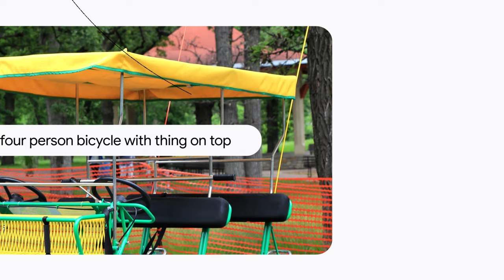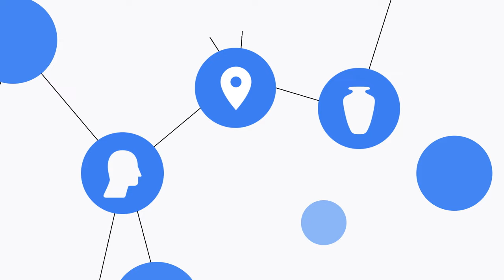How Google Lens helps you search what you see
How do you search for something if you don’t know what it’s called? That’s the question at the heart of the innovation behind Google Lens. See how Google Lens helps you search what you see and explore the world around you.

Credit:
NASA-Visible Earth